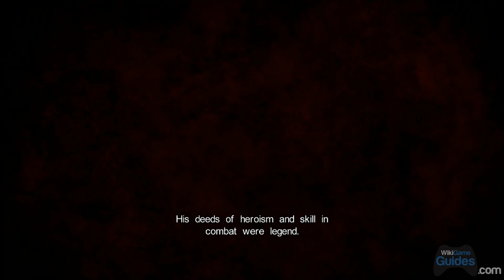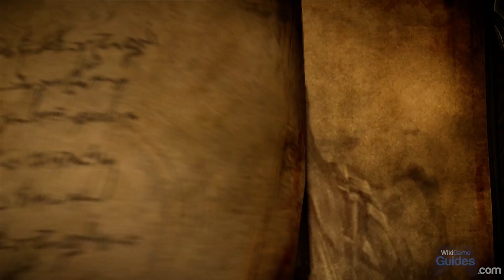Castlevania: Lords of Shadow 2 - First Hour of Gameplay Part 1 (Xbox 360)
The first hour of gameplay from Castlevania: Lords of Shadow 2! Buy Castlevania: Lords of Shadow 2 for the Xbox 360 or PS3 through Amazon

Castlevania: Lords of Shadow 2 is an Action-Adventure game which serves as the final chapter in Konami's Lords of Shadow reboot of the classic Castlevania game series. The game revisits the actions of one-time member of the 'Brotherhood of Light,' Gabriel Belmont, in the previous game installment and details the consequences of those actions in the face of the rise of a familiar, ancient evil that only he has the ability to combat.

castlevania lords of shadow 2 walkthrough part 12
castlevania lords of shadow 2 cutscenes full
castlevania lords of shadow 2 ost combat ii &#65279;
castlevania lords of shadow 2 ost the dragon returns
castlevania lords of shadow 2 alucard gameplay
castlevania lords of shadow 2 gameplay walkthrough part 2
castlevania lords of shadow 2 gameplay walkthrough part 3
castlevania lords of shadow 2 walkthrough part 1 no commentary
castlevania lords of shadow 2 review ign
castlevania lords of shadow 2 gameplay walkthrough
castlevania lords of shadow 2 soundtrack the titan
castlevania lords of shadow 2 trailer official
castlevania lords of shadow 2 trailer reaction
castlevania lords of shadow 2 walkthrough part 1 with commentary
castlevania lords of shadow 2 soundtrack prince of darkness